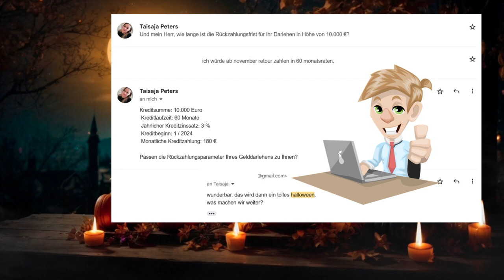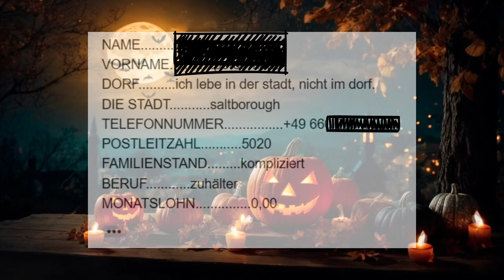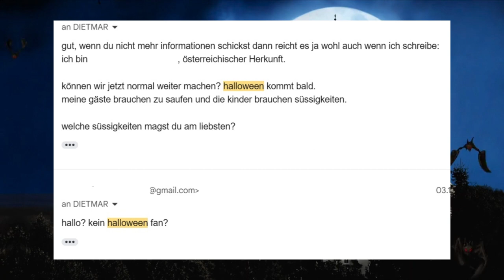Halloween Special Teil 1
happyhalloween , liebe Freunde!

FAQ:

Warum KI-Stimme?